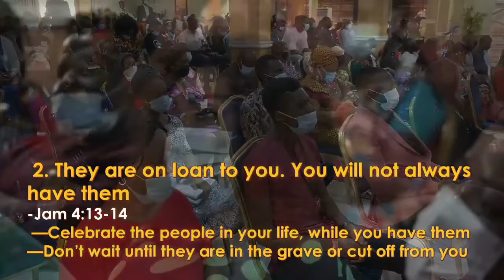The time to embrace them is now (6)